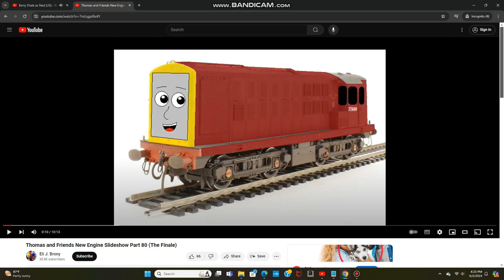Kerry Shale as Adrian (UK/US)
NOTE: Adrian is JwwProd's OC.